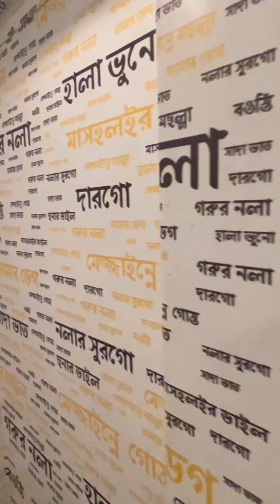মেজ্জান হাইলে আইয়ুন!